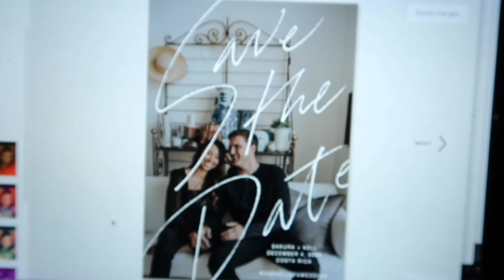VLOG 01: our first weekly vlog!